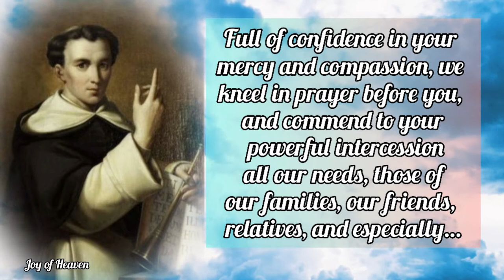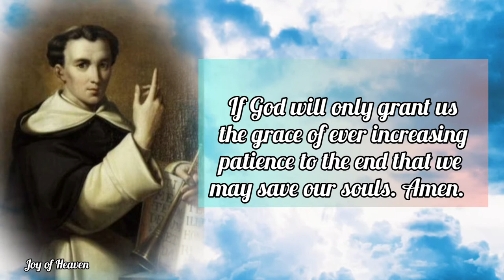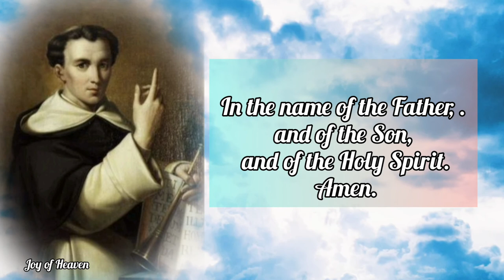Most Powerful Novena to ST. VINCENT FERRER Day 2 / Patron Saint of Builders